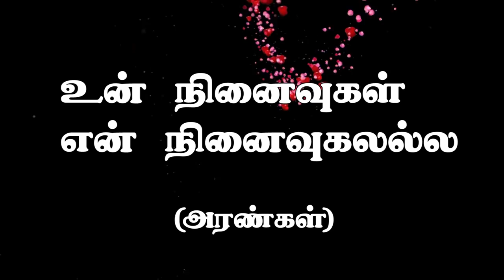" உன் நினைவுகள் என் நினைவுகளல்ல"(HD) Jun 23rd 2019 Today's Promise with Bro.D.Jestin (DD1908)